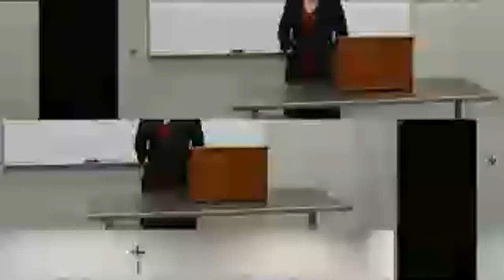"The World’s a Game: An Exploration of The Virginian’s Theme of Gamesmanship" By Maggie Duffy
This Oration analyzes Owen Wister’s work, "The Virginian," and how it portrays the maturation of a man. It claims that the game is any interaction a man has in the world of men, animals, and God. It is therefore by observing and exploring this threefold play that we hope to show that it is only by playing this game that any man matures.